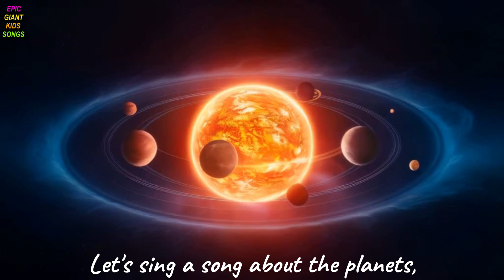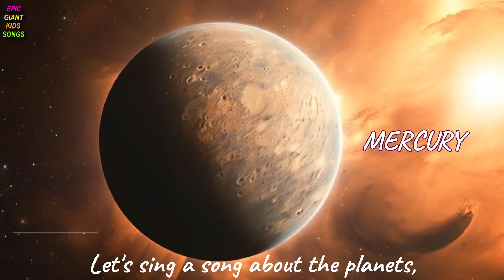THE PLANET SONG | SOLAR SYSTEM | Nursery Rhymes | Epic Giant Kids Songs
Lets go and explore our planets in our solar system .

Lyrics :

Mercury's close to the sun,
Venus is hot and bright as one.
Earth is home, green and blue,
Mars is red with a dusty view

Let's sing a song about the planets,
Eight in a row, let's all chant it.
From the sun, they dance in space,
Each one has a special place.

Jupiter's huge with a big red spot,
Saturn's rings are icy and hot.
Uranus rolls on its side,
Neptune's winds are wild and wide.